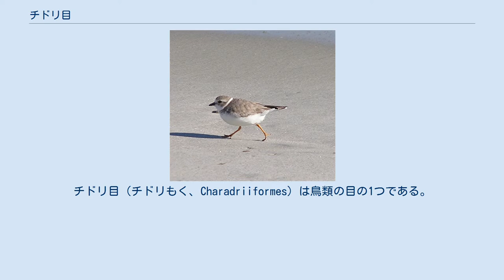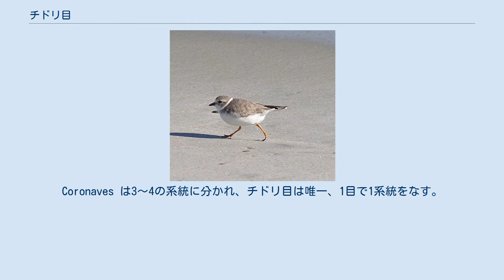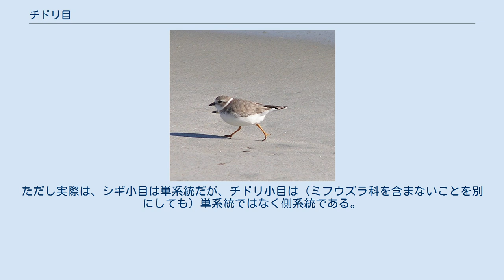チドリ目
チドリ目（チドリもく、Charadriiformes）は鳥類の目の1つである。
 チドリ類、カモメ類、アジサシ類などの水鳥・海鳥を中心に19科、約390種を含む。
 世界中に分布し、主に湿地・干潟・川原などに住む淡水性ないし沿岸性の水鳥である。
ただしイシチドリ科などは砂漠・半砂漠に住む。
ウミスズメ科は沖合いに住む海鳥である。
 主に魚などの小動物を捕食する。
ただしヒバリシギなどは種子食、サヤハシチドリ科は腐肉食である。
カモメ亜目も部分的に腐肉食である。
 チドリ目の内部系統は Baker et al. (2007); Ödeen et al. (2010); Pereira & Baker (2010)より。
 チドリ目の系統位置について有力な説では、チドリ目は現生鳥類の大半を占める Coronaves の一員である。
Coronaves は3～4の系統に分かれ、チドリ目は唯一、1目で1系統をなす。
チドリ目の姉妹群は、スズメ目などからなる「landbirds」である可能性が高い。
ただしこれらには異論もある。
 古くはツル目やハト目と近縁だとする説もあった。
 チドリ目は系統的に3亜目に分かれる。
 科は国際鳥類学会議 (IOC)の分類では19科約390種が属す。
かつてツル目ミフウズラ亜目に分類されていた2科18種を含む。
チドリ科、シギ科、カモメ科の3科にチドリ目の約7割の種が属する。
 チドリ亜目 Charadrii シギ亜目 Scolopaci カモメ亜目 Lari 科はIOCの分類で表す。
 6亜目 3亜目をそれぞれ姉妹群となる2亜目ずつに分割し6亜目とする説もある。
 旧3亜目 伝統的にチドリ目は、現在とは異なる3亜目に分けられていた。
また、2科はツル目に分類されていた。
しかしこれらの分類は系統的ではない。
 科は現在の科で示す。
 Sibley & Ahlquist Sibley & Ahlquist (1990) では、コウノトリ目チドリ亜目チドリ下目 Charadriides が、ほぼ現在のチドリ目にあたる。
ただし彼らのチドリ下目は、クビワミフウズラ科も含んでいたが、ミフウズラ科はミフウズラ目として独立していた。
 チドリ亜目は2小目に別れ、シギ小目 Scolopacida は現在のシギ亜目、チドリ小目 Charadriida はチドリ亜目+カモメ亜目（ただしミフウズラ科を除く）にあたる。
ただし実際は、シギ小目は単系統だが、チドリ小目は（ミフウズラ科を含まないことを別にしても）単系統ではなく側系統である。